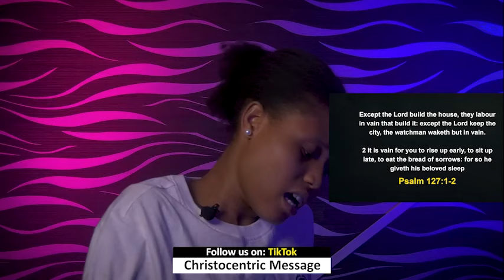FRIDAY MIDNIGHT BLESSINGS, 23RD FEBRUARY 2024 - Apostle Joshus Selman Good Word